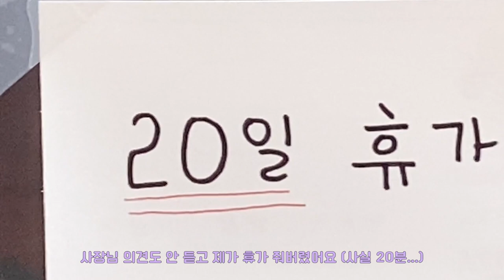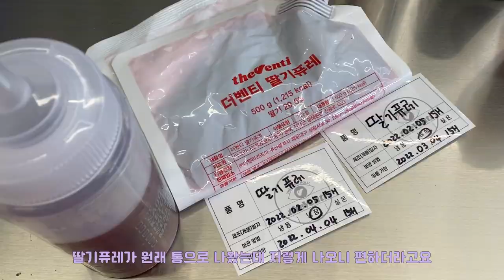[알바로그] 알바VLOG #25 코로롱 바이러스야, 너 덕에 알바 안 가는 건 좋은데 내 분량은 어떻게 책임질래?? (쿠앤크프라페, 청포도에이드, 크림소다, 토피 크런치 프라페)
제가 코로나 바이러스 덕분에 집에서 편집을 여유롭게 하고 있답니다!
제가 확진자는 아니고요. 밀첩접촉자여서 PCR 검사 기다리고 하다 보니 주말 합쳐서 4일을 집에서 보내게 되었어요! 너무 행복하다...
여러분 코로나 진짜 조심하세요!! 전 코로나 확진자도 아닌데 목이 아프고 난리에요!! 감기도 조심하셔야 해요!!